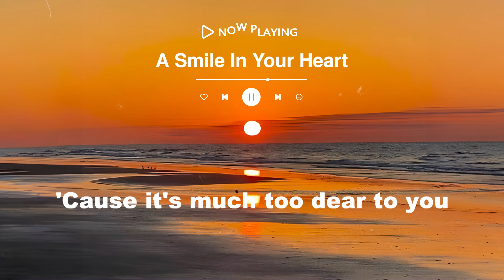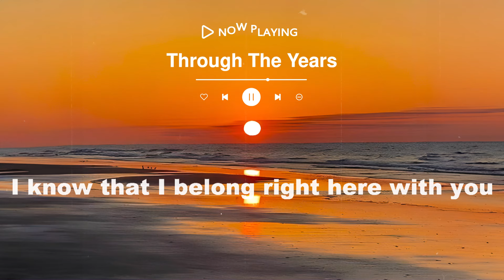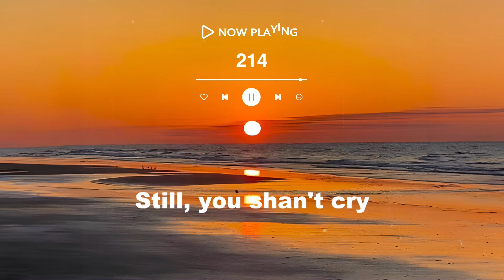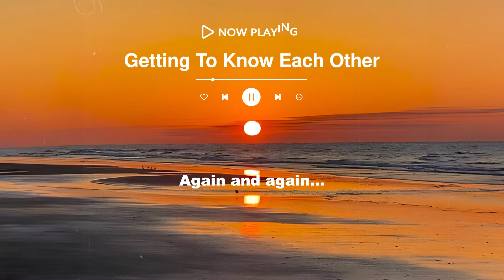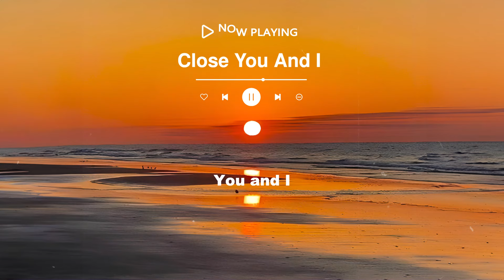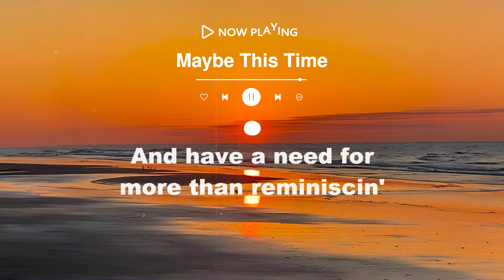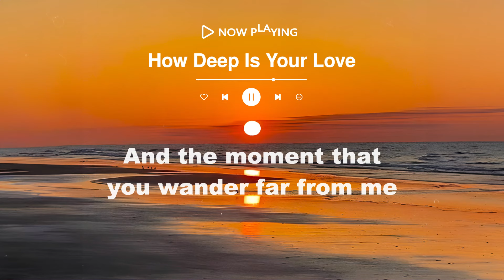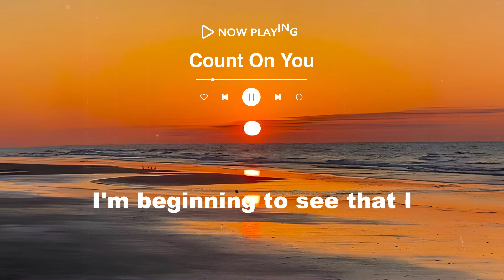Selected OPM Classics (Lyrics)💝Pampatulog Nonstop Tagalog Love Songs💝OPM Sweet Memories 80s 90s💝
🎵 Tracklist:
01. A Smile In Your Heart
02. Closer You And I
03. When I Met You
04. Don't Know What To Say
05. Through The Years
06. In Your Eyes
07. Maybe This Time
08. So It's You
09. Stuck On You
10. 214
11. Having You Near Me
12. How Deep Is Your Love
13. All Out Of Love
14. Getting To Know Each Other
15. Count On You

💖 Welcome to Music Songs 💖
💎 My channel offers a great and romantic collection of love songs from 70's 80's and 90's.
💎  Listen and feel. We will do our best to bring you the best music. We want to make your life easier and more comfortable with the music we share.
💎 Once again, thank you sincerely for your support ️